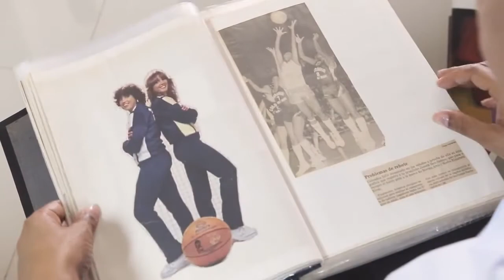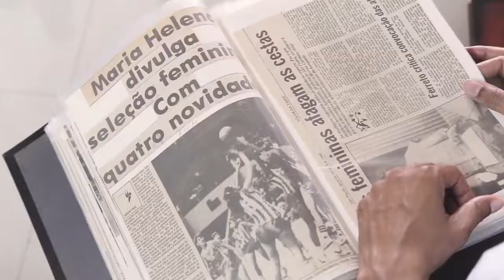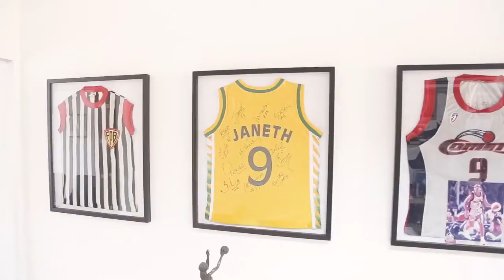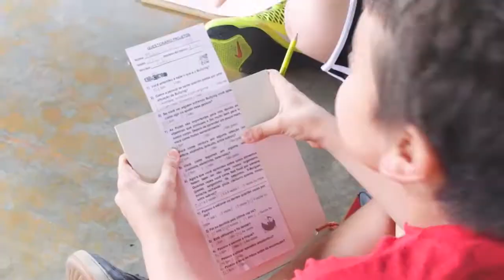VÍDEO INSTITUCIONAL - JANETH ARCAIN | Top Produções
Nosso mais recente projeto de vídeo institucional com o Instituto Janeth Arcain, uma organização que visa democratizar o acesso ao esporte de qualidade. Neste vídeo institucional, mergulhe na inspiradora missão do Instituto, que promove valores essenciais por meio do basquetebol, fortalecendo o desenvolvimento humano e exercendo um papel fundamental na transformação de nossa sociedade.

Assista e conheça a jornada do Instituto Janeth Arcain, que se destaca como uma verdadeira ferramenta de empoderamento e cidadania! 🌟

Se interessou? Entre em contato e vamos tomar um café juntos. ☕